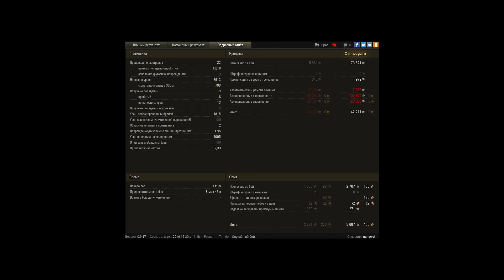ИС6 рякорд па Дамаге